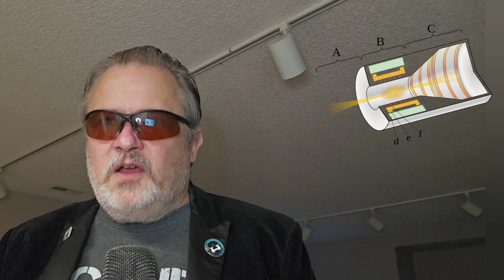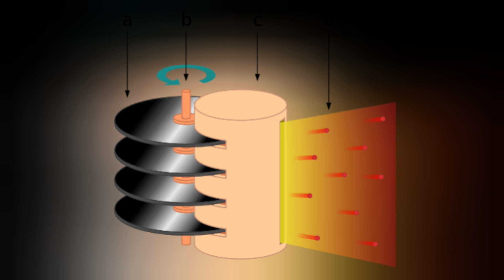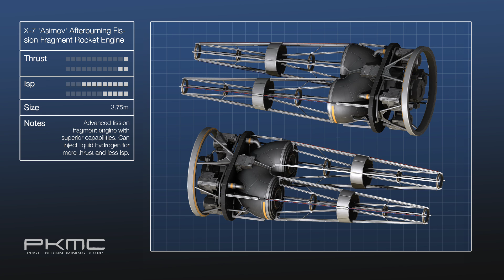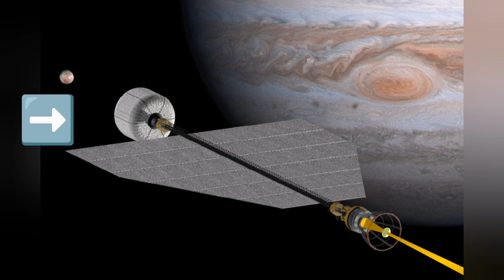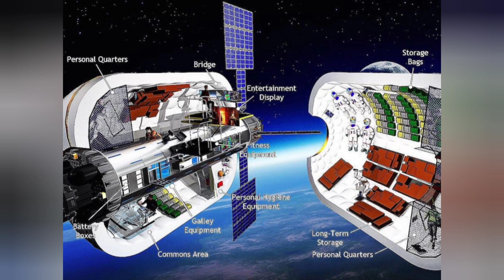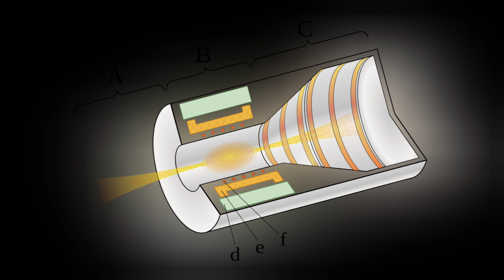Earth to Mars in 90 MINUTES!! NASA'S Ultimate Nuclear Rocket!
There is a project in the 2023 NIAC program that could completely revolutionize interplanetary spaceflight!  5% of the speed of light with existing technology!  Earth to Mars in 90 minutes!!

A $10 donation is good for a free digital copy of my book, plus a ticket to the tour event nearest you!  Denver is next up at the Westminster Recreation Center at 10455 Sheridan Boulevard, Westminster, CO 80020